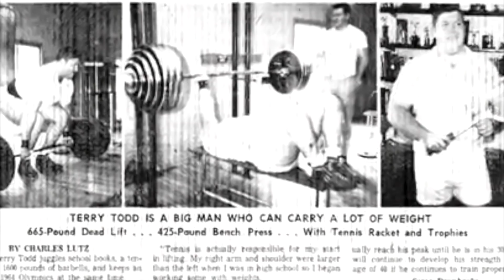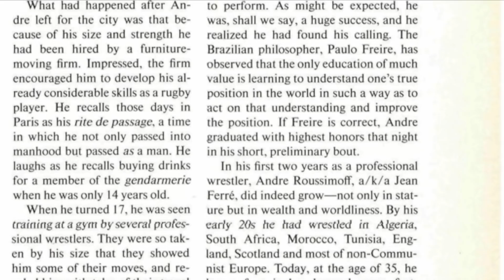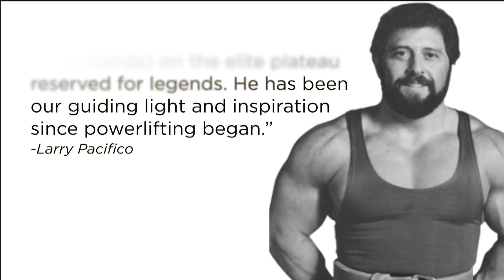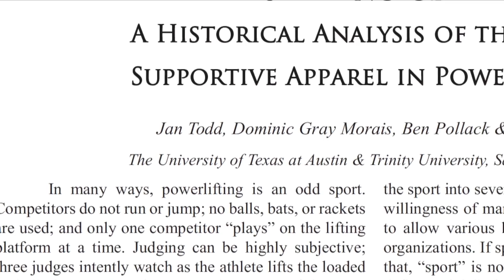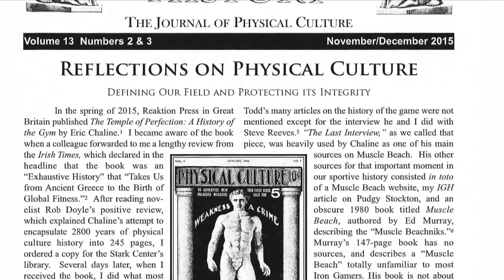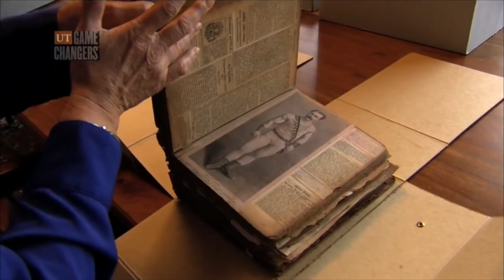Terry and Jan Todd 2019 Lifetime Achievement Award and Speech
ASF TV is the Official Channel of the Arnold Sports Festival, the largest multi-sports festival in the world.